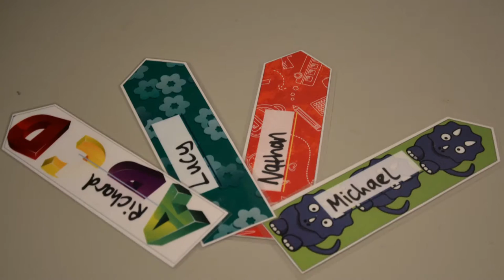How To Create Your Own Bookmarks with Fellowes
Fellowes - Inspiring Creativity
How to create bookmarks with real personality using your Fellowes laminator and trimmer.